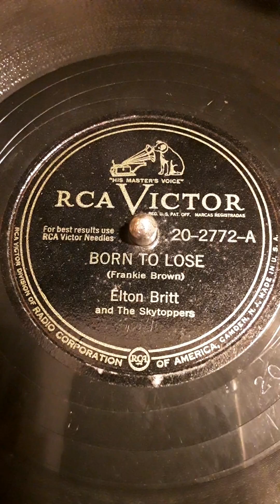Born To Lose (Frankie Brown) Elton Britt and The Skytoppers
RCA Victor label record # 20-2772-A  Date 1948